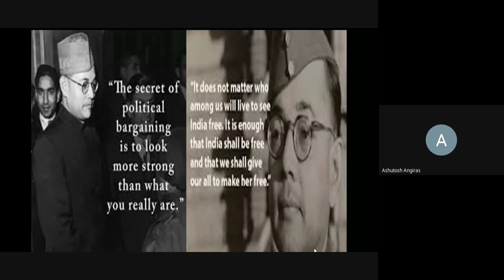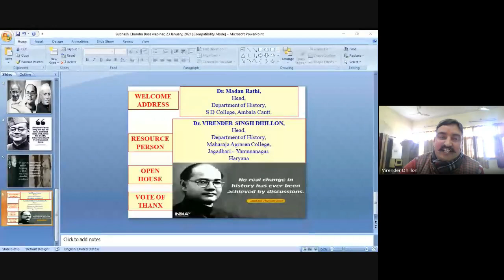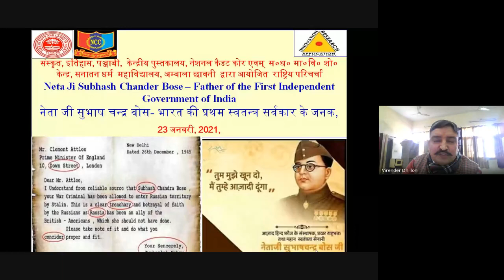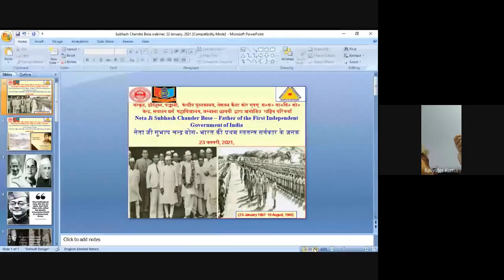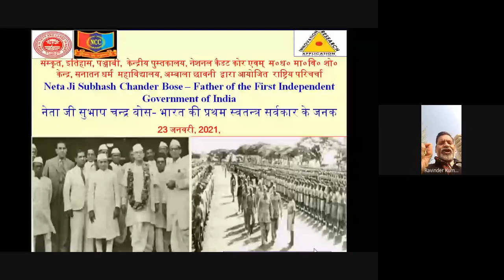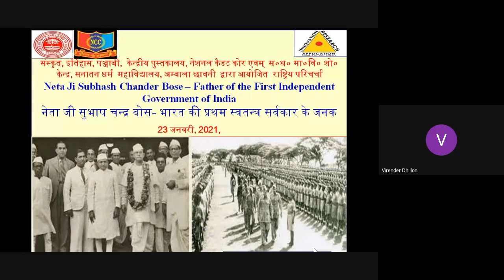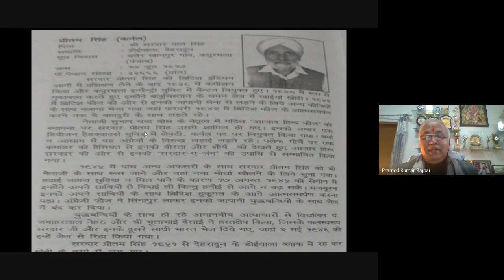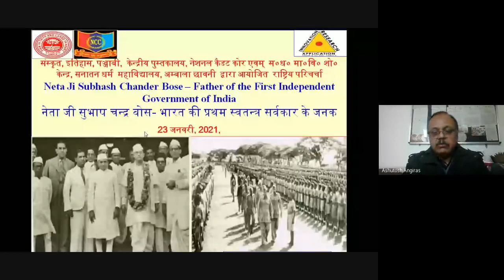Neta Ji Subhash Chander Bose – Father of the First Independent Government of India, 23 01 2021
Gist of Academic Karma Held  on (23rd January, 2021, )*

Dept of Sanskrit, History, Punjabi, Central Library, NCC & SDHDR&T Centre of S D College, Ambala Cantt jointly organized a national webinar on the topic - *Neta Ji Subhash Chander Bose – Father of the First Independent Government of India, नेता जी सुभाष चन्द्र बोस- भारत की प्रथम स्वतन्त्र सर्वकार के जनक* in which 68 scholars & students from different states shared their views on various aspects of Life and vision of Neta Ji. *Dr.Virender Singh Dhillon, Head, Department of History, Maharaja Agrasen College, Jagadhari* was the main speaker who talked about the vision and action of Neta Ji in the context of Yuva –shakti while referring to his address to young minds in 1929. He elaborated how he motivated students to work for a free India and free mind. Dept of Sanskrit introduced the topic by narrating his journey from being a congress leader to a leader of first Independent government of India which was duly recognized by other countries & his efforts to defeat British and to  win back the freedom of his own country India. It was also mentioned how Gandhi & Nehru betrayed Neta Ji even though he was genuinely elected president of Congress. Floral tributes were also paid to Col. Sardar Pritam Singh of Azad Hind Fauz who fought for freedom of India as along with Neta Ji. Dr R K Gupta, Dr Rameh K Madan, Dr Anjali Diwan, Prof (Dr) Avinash Shrivastav, Dr Renu and others talked about the sacrifices made by Neta ji and his vision about free India. Dr Pramod Kumar Vajapayi, Principal, Maharaja Agrasen College, Jagadhari delivered the presidential address and paid the tributes to Neta ji.
It was also decided to hold next webinar soon on how historians betrayed India.

Regards
Ashutosh Angiras,